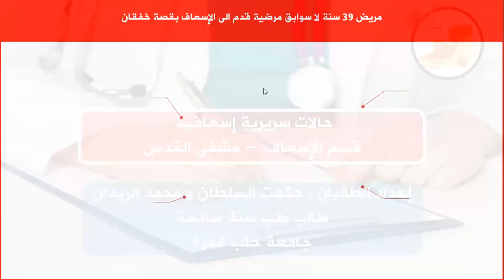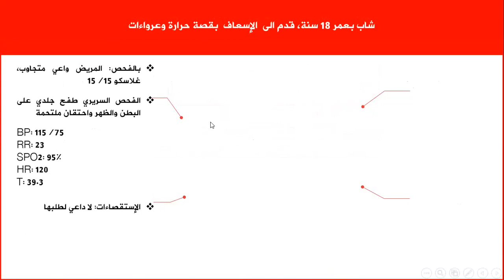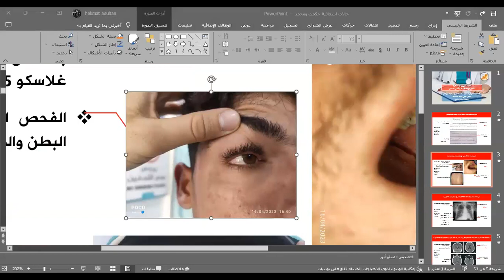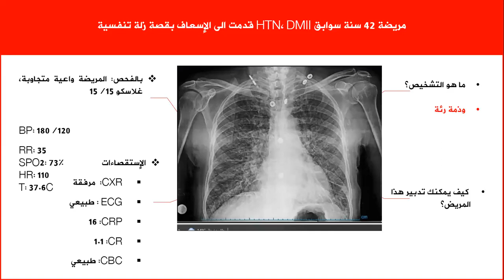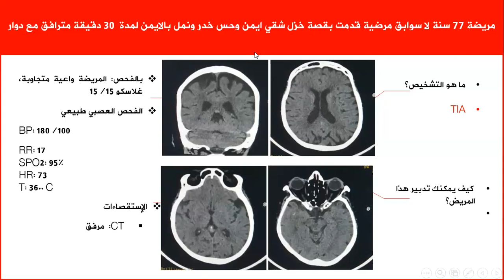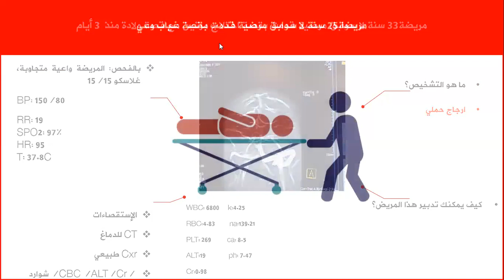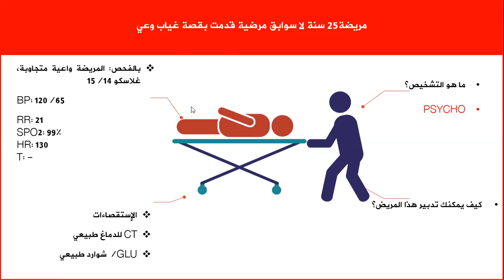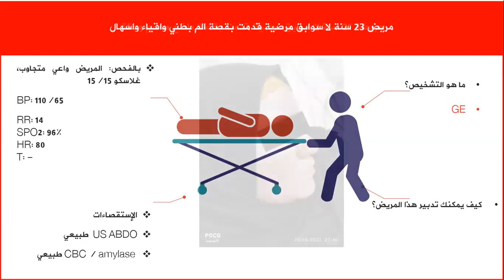حالات سريرية اسعافية _ Emergency clinical cases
طلاب الطب